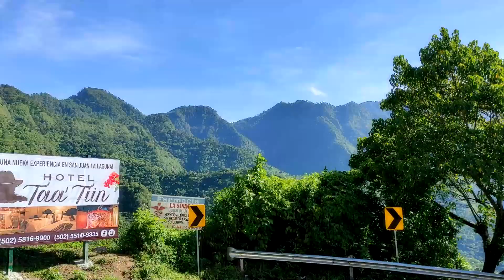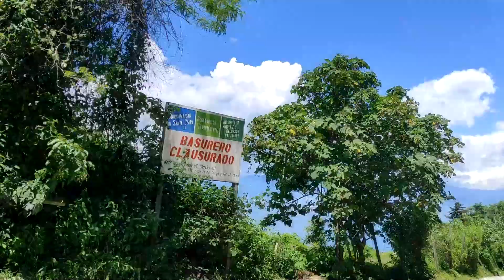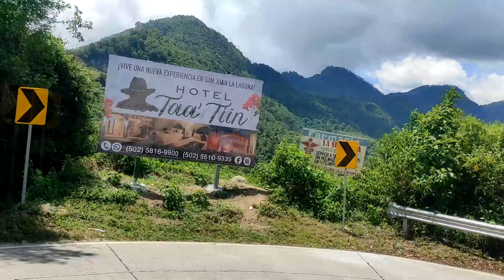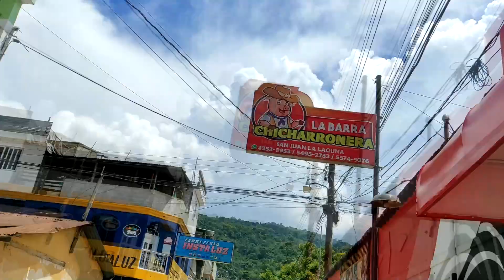AGRUPACION JUVENIL FUENTE DE VIDA de la CINTAL RETAHULEU GUATEMALA